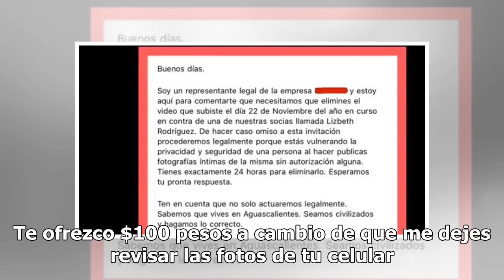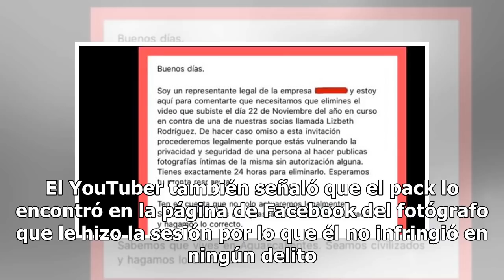Difunden sucio pack de Lizbeth Rodríguez, la sensual chica de Badabun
Este fin de semana una de las YouTubers más amadas y odiadas de México, Lizbeth Rodríguez, fue el centro de atención en redes sociales y no precisamente por su desempeño buscando infieles sino porque se reveló su pack. De acuerdo con ¡Pásala!, la mujer que vive de subir videos de infieles en Badabun...